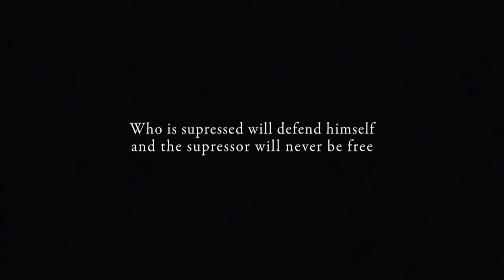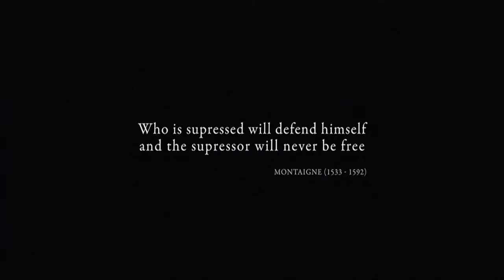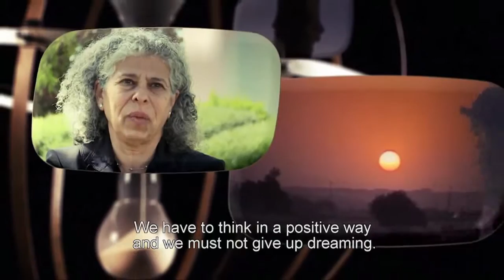Rencontre avec Luc Pien - "Light in time to come"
Luc Pien est venu nous rendre visite afin de nous parler de son documentaire politique, actuellement en cours de montage.